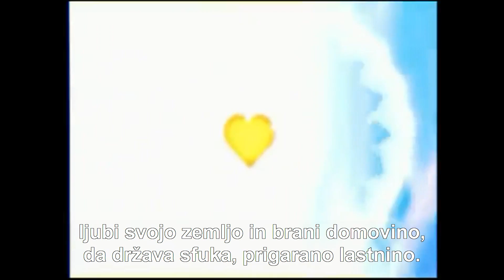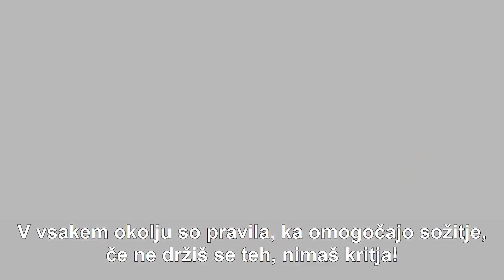VETO - Enakopravnost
Ima nek pojem, sploh še pomen,
ko priredijo ga kot dejstvo, al pa kot člen,
ko daje mu obliko, brez vsake vsebine,
za si nrdit ime, le kar se medijev prime,
vsak že skomine.
Vrh se spreminja, vsak že skomine,
kjer pesem se ponavlja ,ista jajca se dostavlja.
Polena le postavlja, ka vsi so eni in isti,
novi al stari, izključno karieristi!
Od njih ni koristi, ka zgubava že pomen,
ko povprečen Slovenc, izpadel je kreten,
ljubi svojo zemljo in brani domovino,
da država sfuka, prigarano lastnino.

Jebeš prvino,...

V vsakem okolju so pravila, ka omogočajo sožitje,
če ne držiš se teh, nimaš kritja!
Vsak človek je le bitje, a med nami je razlika,
eno če ukradeš, drugo je če te mika,
vsa naivnost, od zmeri nas spotika,
temu rečeste zlomljena oblika!

Kaj zdaj pravi? Ni pravica?,
Običajno ni besede?
Kjer največja je krivica
sliši se le tiste brez!

Smisla predmeta, izključno ena plat,
druga zakleta zakrivat si oči,
brez smisla predmeta izključno ena plat, druga zakleta, zakriva si oči,...

Za vse enainista enakopravnost, kej še tle ni jasno?!